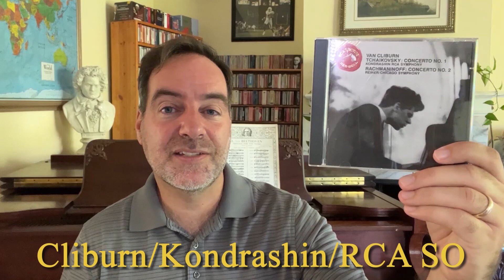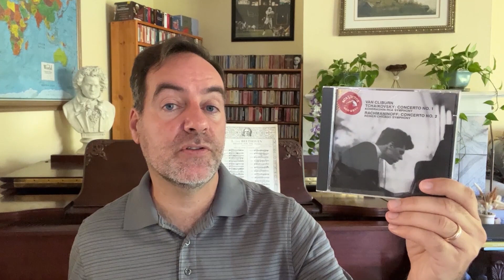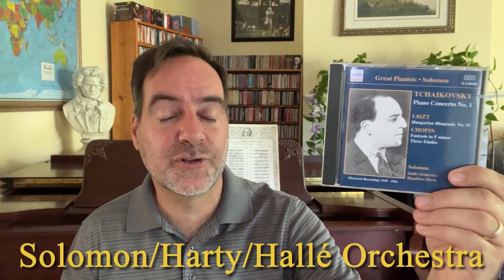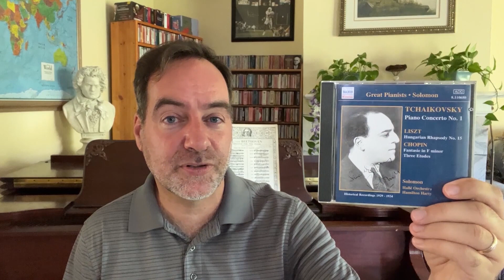The Best Recordings of Tchaikovsky Piano Concerto No. 1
Gil Zilkha, singer/collector/music enthusiast

In this installment of Essential Classical Music, I cover the best recordings of Tchaikovsky's Piano Concerto No. 1. This video is taken from my larger video covering the major concertos and their best recordings. Featured performers include Richter, Horowitz, Argerich, and Gilels, among others.